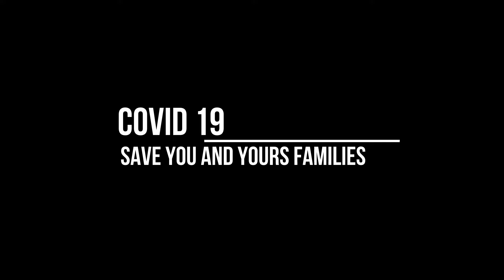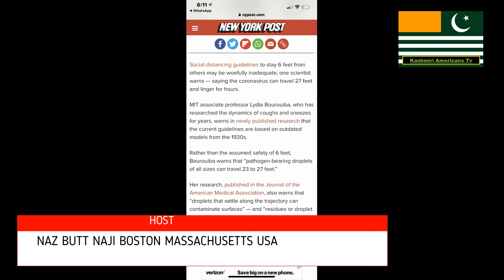Covid 19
Keep Social Distancing 25 feet or keep mask on your face, all the public spaces, please share this information with yours family and friends. be safe.